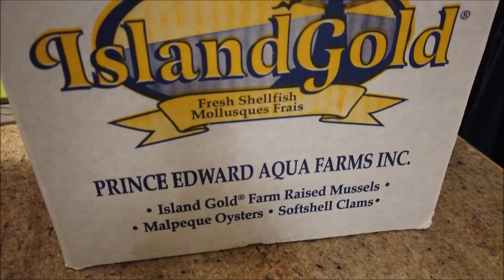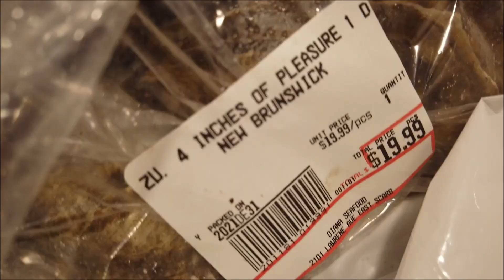🇨🇦#2022 Nochevieja 除夕 短打:開蠔過程大揭露! Nochevieja Que hacer